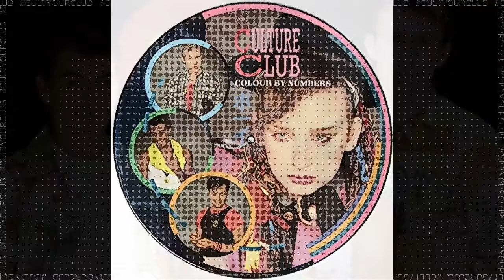Colour By Numbers Culture Club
𝙲𝚎𝚕𝚎𝚋𝚛𝚊𝚝𝚒𝚗𝚐 𝚝𝚑𝚎 𝟷𝟿𝟾𝟹 𝚛𝚎𝚕𝚎𝚊𝚜𝚎 𝚘𝚏
𝙲𝚘𝚕𝚘𝚞𝚛 𝙱𝚢 𝙽𝚞𝚖𝚋𝚎𝚛𝚜 𝙰𝚕𝚋𝚞𝚖
𝙲𝚞𝚕𝚝𝚞𝚛𝚎 𝙲𝚕𝚞𝚋
𝖶𝗁𝖾𝗇 𝖨 𝗅𝗈𝗈𝗄𝖾𝖽 𝗂𝗇 𝗒𝗈𝗎𝗋 𝖾𝗒𝖾𝗌
𝖥𝖾𝗅𝗍 𝗍𝗁𝖾 𝗌𝗉𝗂𝗋𝗂𝗍 𝗈𝖿 𝗆𝖺𝗇
𝖣𝖾𝗆𝖺𝗇𝖽𝗂𝗇𝗀 𝗆𝗈𝗋𝖾 𝗍𝗁𝖺𝗇 𝗃𝗎𝗌𝗍 𝖺 𝗌𝗆𝗂𝗅𝖾
𝖳𝗈𝗈𝗄 𝖺 𝖼𝗁𝖺𝗇𝖼𝖾 𝖿𝗈𝗋 𝖺 𝗐𝗁𝗂𝗅𝖾
𝖲𝗉𝖾𝖺𝗄𝗂𝗇𝗀 𝗂𝗇 𝗍𝗈𝗇𝗀𝗎𝖾𝗌
𝖳𝗁𝖺𝗍 𝖿𝗅𝗈𝖺𝗍 𝗎𝗌 𝖽𝗈𝗐𝗇 𝗋𝗂𝗏𝖾𝗋𝗌
𝖳𝗁𝖾 𝗉𝖺𝗌𝗍 𝗐𝗂𝗅𝗅 𝗋𝖾𝗆𝗂𝗇𝖽 𝗎𝗌
𝖠𝗅𝗅 𝖼𝗈𝗅𝗈𝗎𝗋𝗌 𝗐𝖾 𝖼𝗁𝗈𝗌𝖾
𝖶𝗁𝖾𝗇 𝗂 𝗍𝗈𝗅𝖽 𝗒𝗈𝗎 𝗍𝗁𝗈𝗌𝖾 𝗅𝗂𝖾𝗌
𝖥𝖾𝗅𝗍 𝗍𝗁𝖾 𝗌𝗉𝗂𝗋𝗂𝗍 𝗈𝖿 𝗅𝗈𝗏𝖾
𝖣𝖾𝗆𝖺𝗇𝖽𝗂𝗇𝗀 𝗆𝗈𝗋𝖾 𝗍𝗁𝖺𝗇 𝖼𝗈𝗆𝗉𝗋𝗂𝗆𝗂𝗌𝖾
𝖲𝗉𝖾𝖺𝗄𝗂𝗇𝗀 𝗂𝗇 𝗍𝗈𝗇𝗀𝗎𝖾𝗌
𝖲𝗈𝗆𝖾 𝗉𝖾𝗈𝗉𝗅𝖾 𝗌𝖺𝗒 𝗍𝗁𝖺𝗍 𝗍𝗁𝖾 𝗐𝖺𝗒 𝗍𝗁𝖺𝗍 𝗐𝖾 𝗅𝗂𝗏𝖾
𝖨𝗌 𝗈𝗎𝗍 𝗈𝖿 𝗍𝗁𝗂𝗌 𝗉𝗅𝖺𝖼𝖾
𝖠𝗇𝖽 𝗌𝗈𝗆𝖾 𝗉𝖾𝗈𝗉𝗅𝖾 𝗌𝖺𝗒 𝗍𝗁𝖺𝗍 𝗍𝗁𝖾 𝗐𝖺𝗒 𝗍𝗁𝖺𝗍 𝗐𝖾 𝗅𝗂𝗏𝖾
𝖨𝗌 𝖻𝗅𝗂𝗇𝖽𝖾𝖽 𝖻𝗒 𝖿𝖺𝗍𝖾
Colour by Numbers is the second album by the British new wave group Culture Club, released in October 1983. Preceded by the hit single "Karma Chameleon", which reached number one in several countries, the album reached number one in the UK and has sold 10 million copies worldwide. It has been certified triple platinum in the UK and quadruple platinum in the US. It was ranked #96 on Rolling Stone magazine's list of the 100 Best Albums of the 1980s - Wikipedia
ᴄʜᴇᴄᴋ ᴄᴜʟᴛʏᴏᴜʀᴄʟᴜʙ ɪɢᴛᴠ ↓